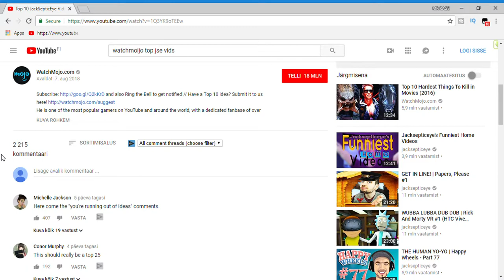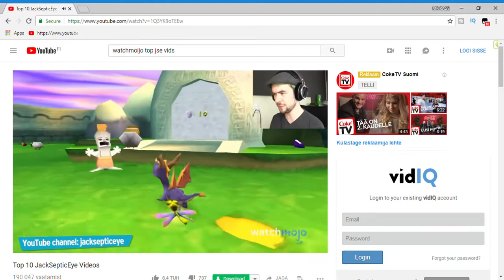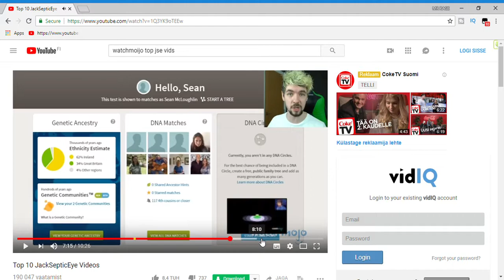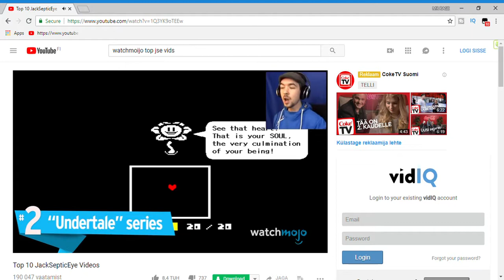Top 10 jse vids by watchmojo react vid